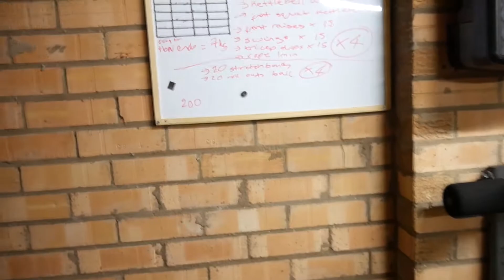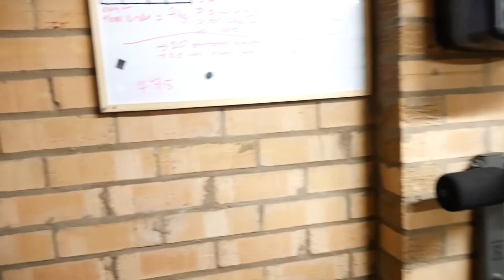KNOWING WHEN TO QUIT | 500 Shoulder Press Challenge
Click the little bell get notified first on when I publish a video. Drop me your thoughts on this video. Did you like it? Do you want more of this? I’ll respond to all comments.

Equipment:
Visual.  Panasonic Lumix G Series DMC-G7K
Tripod.  Manfrotto Compact Advanced Aluminium Tripod – Black
Gorilla pod. Joby GorillaPod Hybrid Tripod for Compact System Cameras with Integrated Ballhead
Lighting.  2x135W Photo Studio Umbrella Light Stand Bulb Continuous Lighting Lamp Kit Set
Microphone.  Rode VideoMic Go.
Rode Video Mic Me Microphone

I really appreciate all your support. You are all awesome. Thanks!